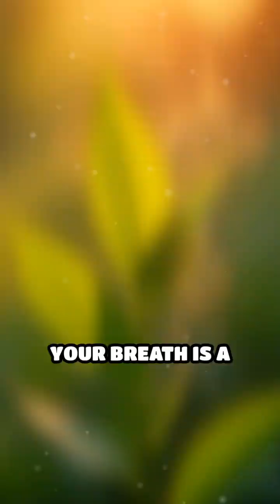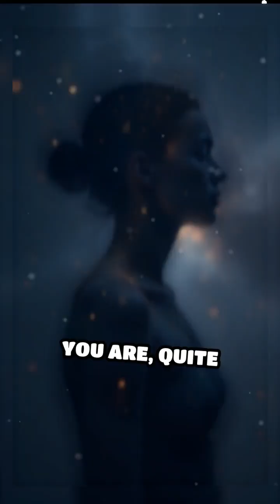Universal Breath: Cosmic and Human Respiration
What if every breath you take connects you to the cosmos? Discover how your lungs and the universe share a deeper bond.
also give me some feedback so I can make better video's!